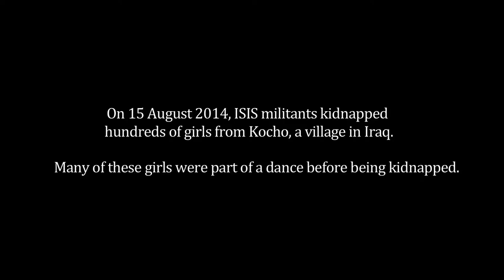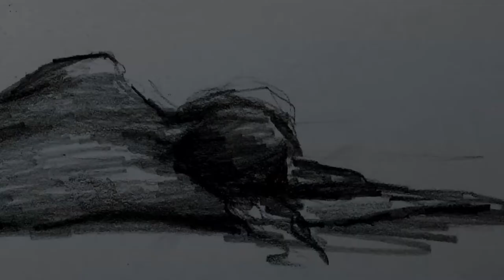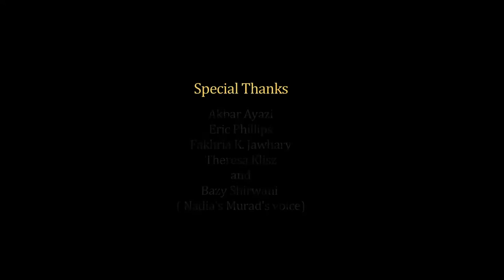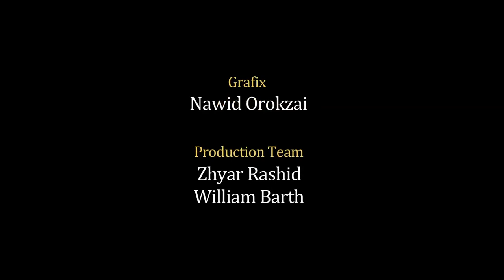The Last Dance of Iraq's Kocho And its Missing Girls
On 15th August 2014, ISIS militants kidnapped hundreds of Yazidi girls from a small village of Kocho in Iraq. After that, their lives changed. This VOA film captures that pain and the stories of the girls in water color paintings.